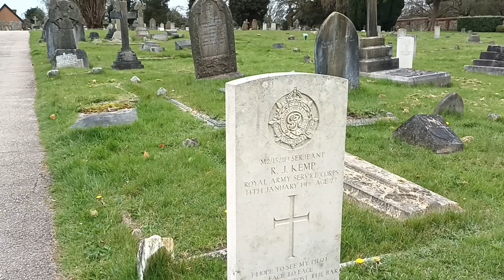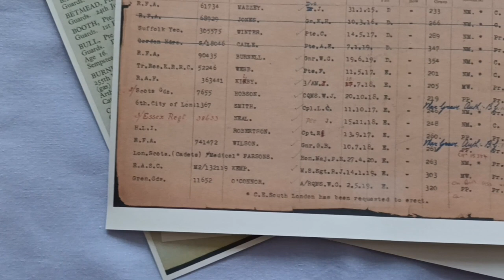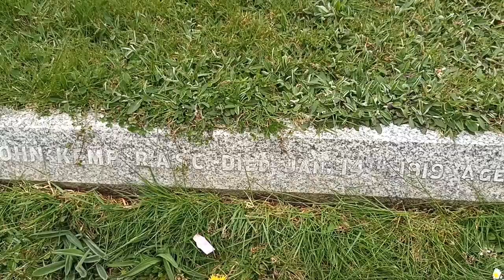Determination and tragedy. The brave but sad story of partially-sighted Serjeant Kemp, World War I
Whilst filming some recent videos for my channel, I chanced upon a military grave that looked a little unusual. I decided to conduct some research and uncovered a brave but sad story. This video, therefore, tells the tale of a partially-sighted man who was determined not to let his disability prevent him from playing his part in World War I, yet died a tragic death just two month after the armistice.